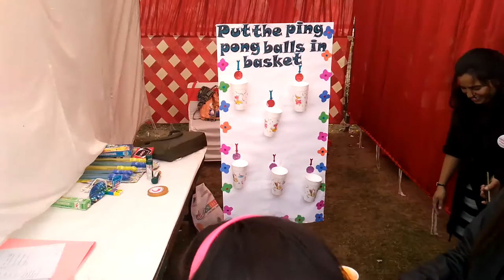WINTER CARNIVAL-KASTURI RAM NARELA DELHI